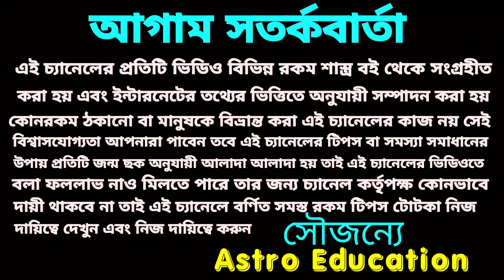মীন রাশি August 2020 কেমন যাবে!!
মীন রাশি আগস্ট মাস কেমন যাবে এই বিষয় নিয়ে এই ভিডিওতে বিস্তারিত আলোচনা করা হয়েছে ধন্যবাদ!